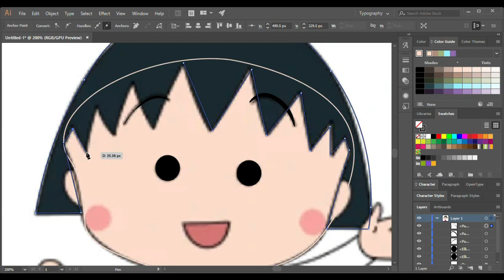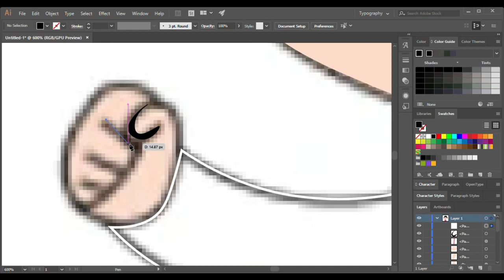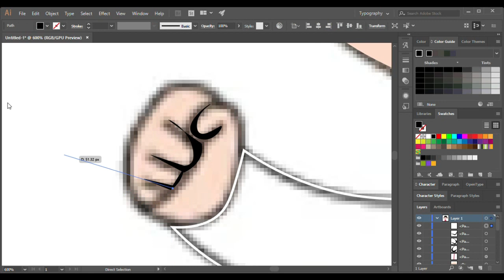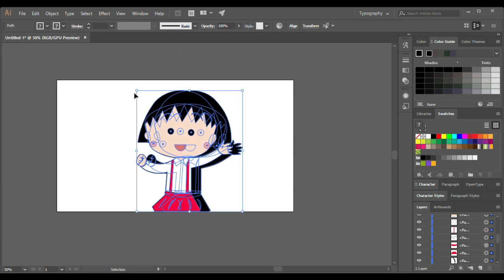Easy Draw Chibi Maruko Chan Vector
Hello guys. Hope you enjoy my video Chibi Maruko Chan.

Software:
Adobe Illustrator
Filmora